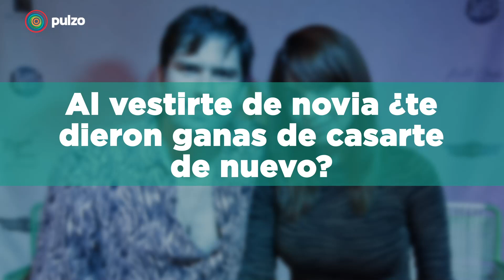¿Qué saben del amor? Majida Issa y Juan Felipe Samper, responden | Pulzo